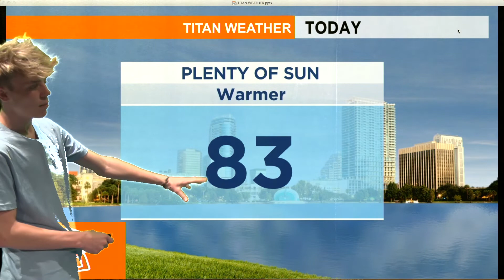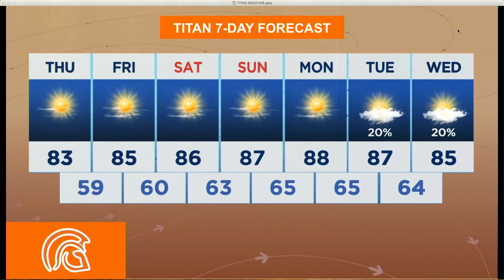Video Announcements 3.3.2022